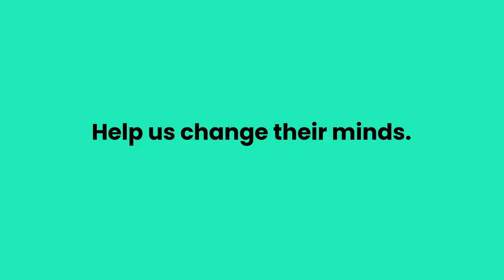Energy Bill Committee Stage House of Lords (highlights)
We put together a highlight reel of Peers in the House of Lords speaking in favour of Amendments 237 and 238 of the Energy Bill.

This meeting was a huge success for the campaign and included cross-party Peers voicing their support for these changes.

These Amendments layout the following:

A Community Electricity Export Guarantee: a right for sites that generate low carbon electricity with a capacity below 5 megawatts to export their electricity to an existing electricity supplier on fair terms (Amendment Number 237).

A Community Electricity Supplier Services Scheme: a requirement on existing larger suppliers to work with community schemes to sell the power they generate to local customers. Existing suppliers can charge a fee for doing this, but that fee must be reasonable (Amendment Number 238).